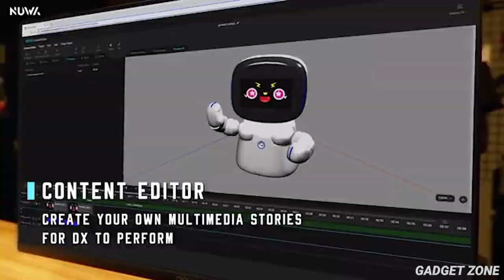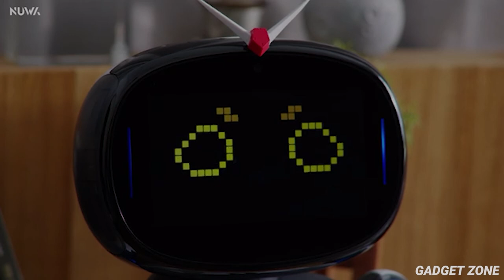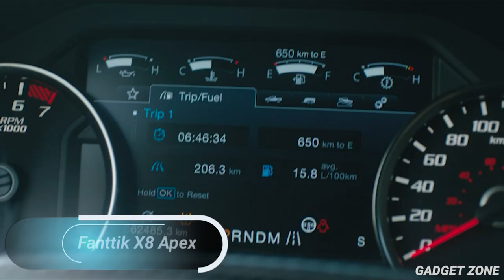9 NEW COOL GADGETS YOU MUST SEE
Topics Covered- 9 NEW COOL GADGETS YOU MUST SEE | Coolest Gadgets you can buy on Amazon and Online

Gadgets Links-

00:00- Intro

4. Fanttik X8 Apex